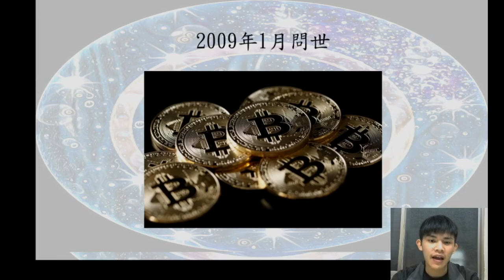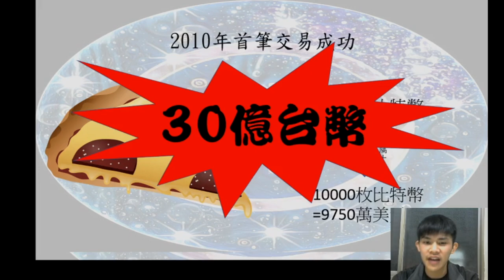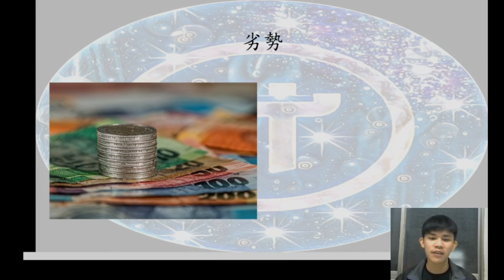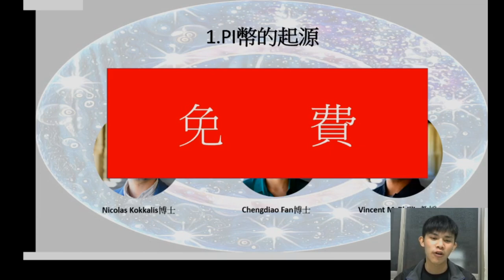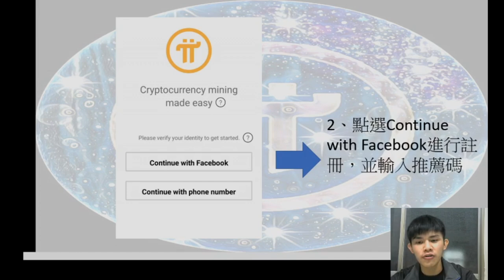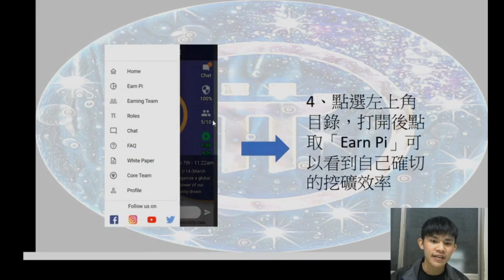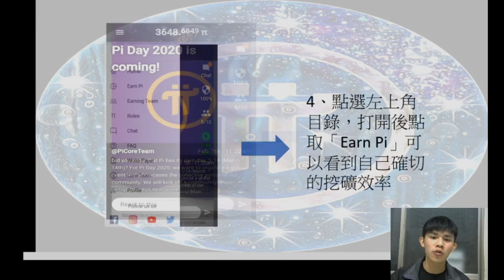【網路賺錢】下一個比特幣!?用戶數破千萬!到底是不是詐騙呢?2021最熱門的手機挖礦項目｜PI幣｜Pi Network 【開源節流#5】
(PI Network) (PI幣)第一款手機挖礦貨幣，到底是什麼東西呢???

隨著網路的發達，虛擬貨幣在現代越來越盛行，但獲取的門檻卻逐年提升，PI幣的發行就是為了要打破這個現狀而出現的

讓我用8分鐘幫各位介紹虛擬貨幣的優劣勢、PI幣的發展以及該如何進行挖取吧!!

沒有推薦碼的朋友可以打我的推薦碼:    stu26285

片尾音樂
Infraction-Corporate Business Music